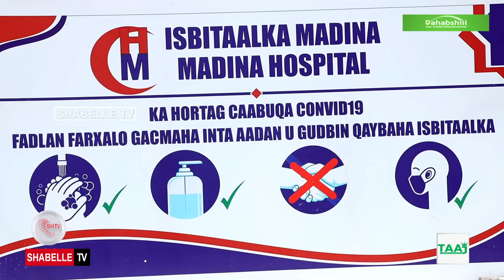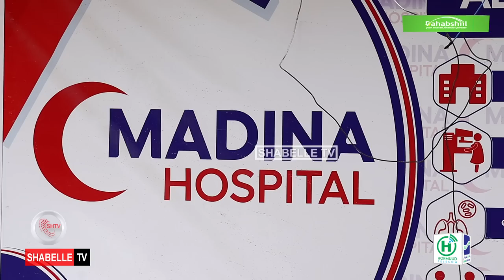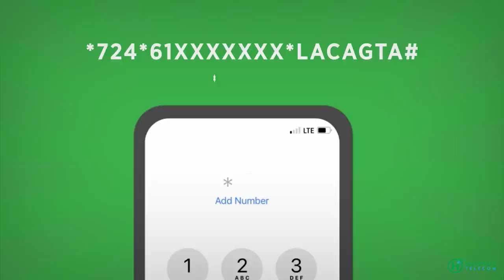Meydad horleh oo laga soo saaray hoteel Xayaat iyo dhaawacyada buux dhaafiyey Isbitaalada Muqdisho